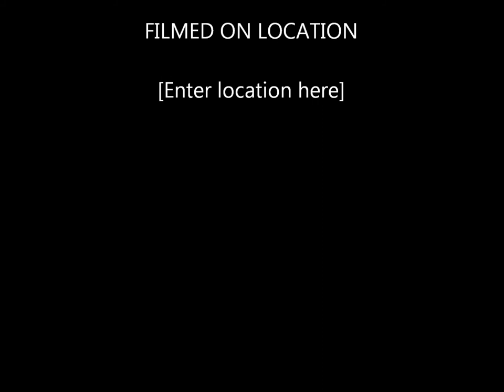College Tennis Recruitment 2012: Joaquin Marshall